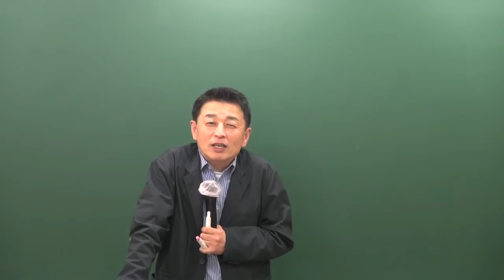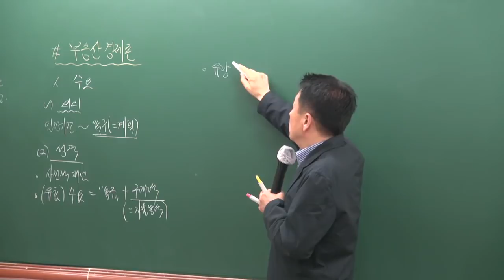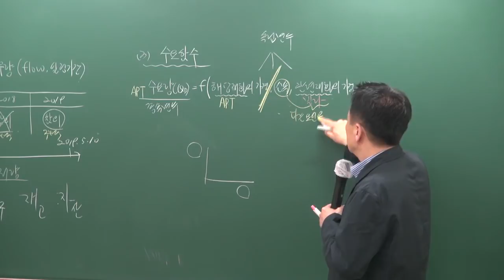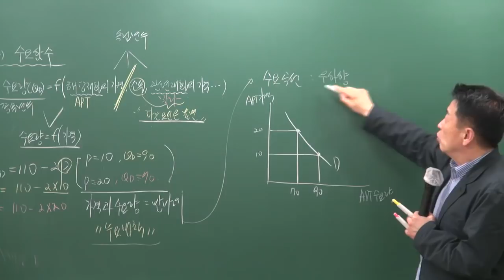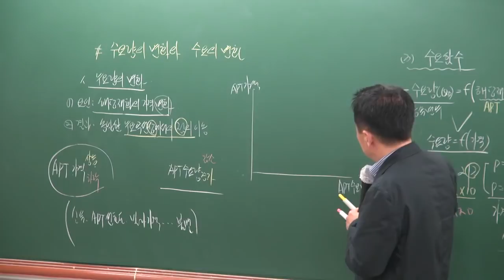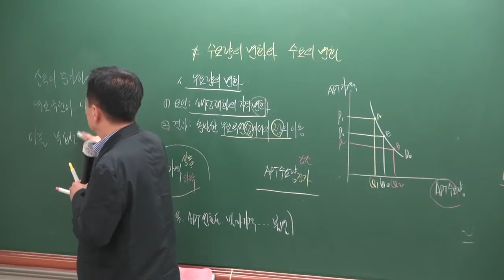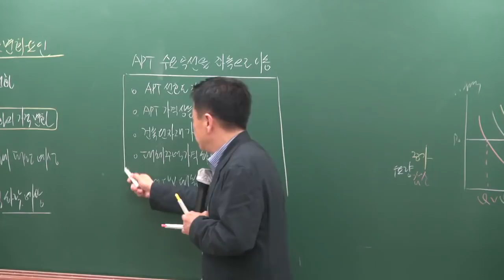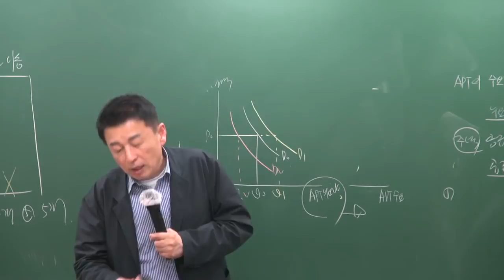[공전무] 2019년 공인중개사 부동산학개론 심화이론 5-3